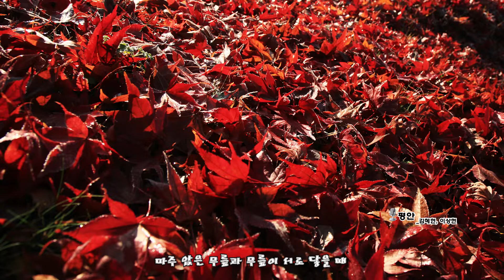평안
✓평안 마음의 무거운 짐 모두 덜어주시는
평안 분주함 가운데서 나를 건져주시는
평안 혼자라 느끼는 그때 내 어깰 두르는
평안 내 아버지의 따스한 손길.